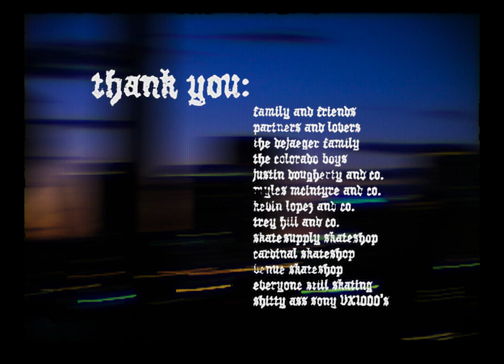𝖕𝖑𝖔𝖙 𝖙𝖜𝖎𝖘𝖙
short video based out of the richmond & hampton roads areas of virginia

reuploaded for higher quality :~)

filmed & edited by mitch bonadies |  sony vx1000  |  filmed in 2022

featuring:
justin dougherty
alex friberg
bubba manville
hunter matthews
herman sileu
nick sileu
tom landess
landon hill
aj bass
aaron grisham
trea james
mitch bonadies
chaney taylor
kevin lopez
perry arrington
sam dejaeger
ben dejaeger

additional filming:
ben suter
kevin lopez
ben dejaeger
alex neuhauser
tom landess

illustration:
landon hill